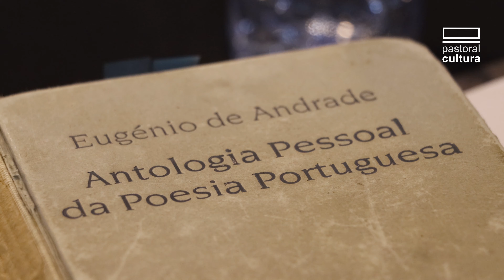Jornada Nacional da Pastoral da Cultura 2022 - Síntese em imagens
Tema: A Condição Precária. 28 de maio de 2022, Fàtima.